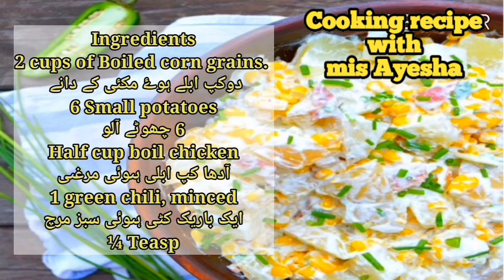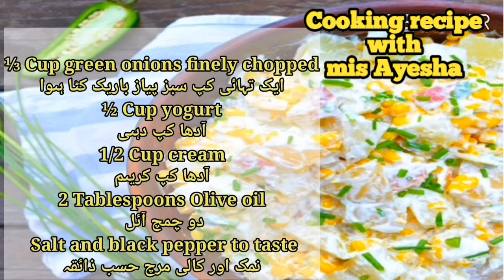American style Jalapeno corn salad || Cooking recipe with mis Ayesha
The objective of our channel is to introduce with you Pakistani food and recipe, fast food, ramzan recipes , Chinese , continental, baking, drinks, and many other recipes in South Asian style.